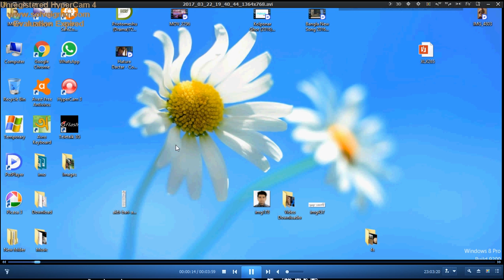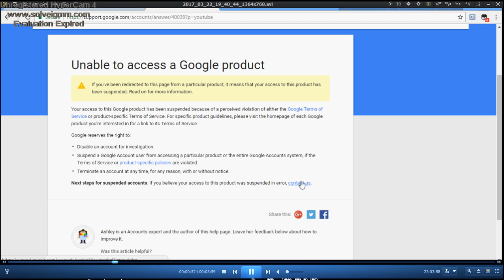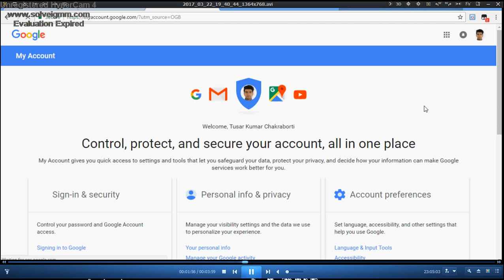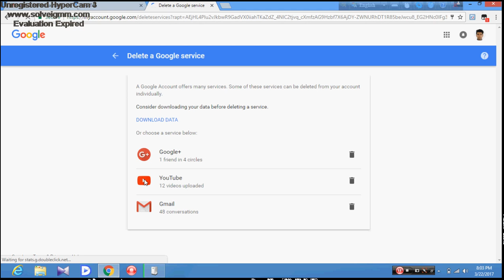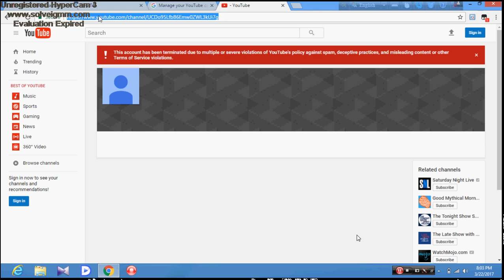HOW TO GET YOUTUBE URL WHEN YOUR CHANNEL WAS SUSPENDED-GET YOUTUBE URL FOR APPLY YOUTUBE REACTIVATE.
HOW TO GET SUSPENDED CHANNEL URL.GET YOUTUBE URL WHEN YOUR CHANNEL WAS SUSPENDED.